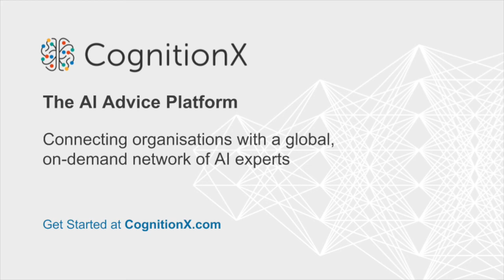CogX 2018 Why AI Matters To Us All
Why AI Matters To Us All

►  Baroness Joanna Shields, CEO, BenevolentAI